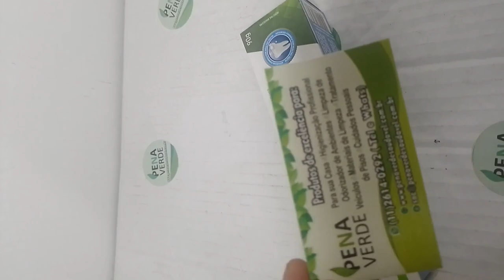Creme Dental Protefresh Bianco 90g Restaura Esmalte Dente